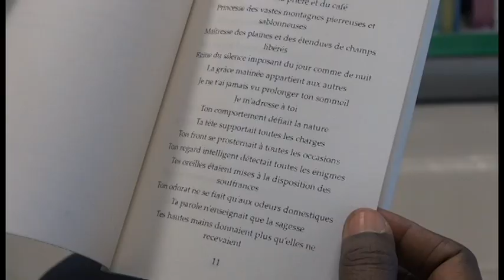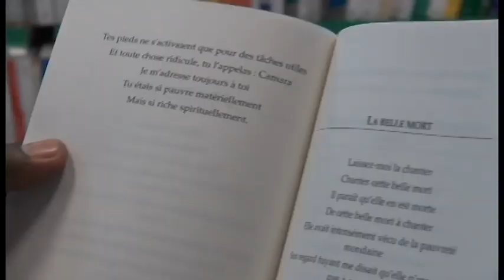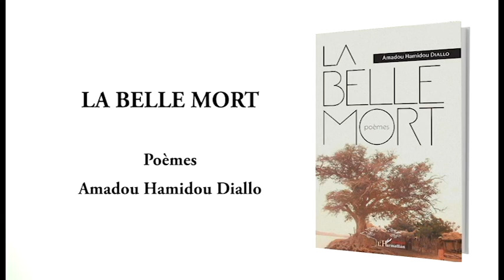LA BELLE MORT Poèmes Amadou Hamidou Diallo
LA BELLE MORT
Poèmes
Amadou Hamidou Diallo
Harmattan Sénégal
LITTÉRATURE POÉSIE AFRIQUE SUBSAHARIENNE Sénégal

Il y a là une double ironie tragique. Ironie d'appeler une mort belle et ironie de la chanter poétiquement. Mais, c'est ma manière de vivre intellectuellement ce deuil. Le décès de ma mère créa un émoi dans mon âme. Mon coeur en saigna tellement que je devins irrésistiblement poète. Je sortis la flèche du coeur blessé pour en faire une plume, le sang et les larmes me servirent d'encre.

Amadou Hamidou DIALLO est originaire de Tokomadji, un village peul du Fouta situé à la frontière sénégalomauritanienne. Professeur de philosophie et sortant de l'École Normale Supérieure de Dakar, il est aussi docteur en civilisation islamique et sciences sociales, maître de conférences assimilé et enseignant-chercheur à l'Université Gaston Berger de Saint-Louis.